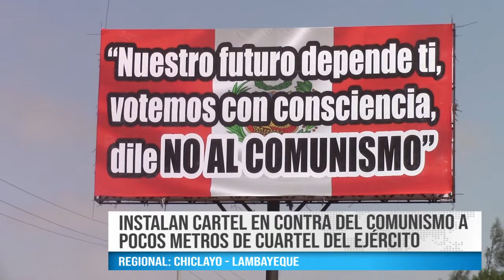INSTALAN CARTEL EN CONTRA DEL COMUNISMO A POCOS METROS DE CUARTEL DEL EJÉRCITO